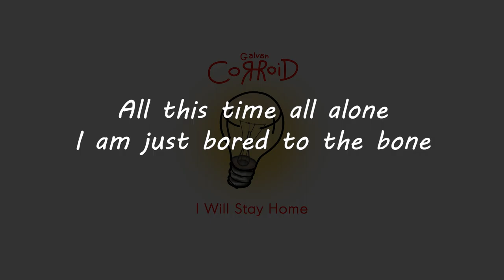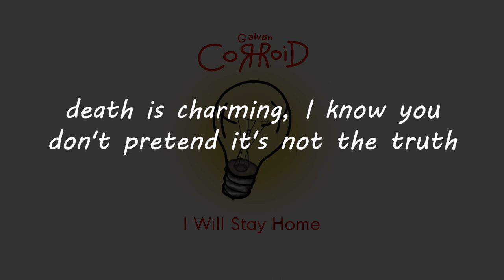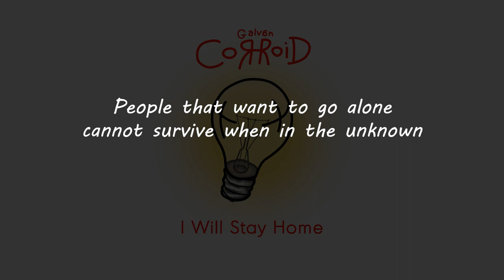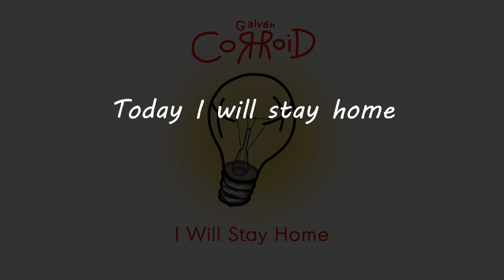【Fukase】 I Will Stay Home 【Vocaloid Original Song】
Lyrics:

All this time all alone
I am just bored to the bone
I wish I could have more of
this time that I can throw

No, I haven't got nine
it's just a straight line
nobody's divine
nobody's confined

I cannot just say
the way it works
I have got no words
so I'll do it with mine

Today I will stay home
even if I'm always there
and if the urge comes out
I will lock all the doors

and I will play the piano
though I'm not able to
and even without the piano

The safe space behind four walls
the silence broken by songs which
scares the people close to you
close your eyes and see the view

Birds are singing all around
devastation on the ground the
empty streets and lightened too
light is used in pay per view

The room is full, the film will start
fear is so smart and hitting the heart gives you a
huge dose of thrill, inside a pill
end to the scene, now empty your will

Hurting yourself, everyone else
is in distress and threatens with death all the
people they see not acting like them
someone has seen, you should shoot his legs

Nations glued to the tv
thing unusual lately since
death is charming, I know you
don't pretend it's not the truth

If I care and am the best
very few look well impressed but
act badly a day or two:
people die to insult you

Blame everyone 'cause you're too pure
let's make a test if you are so sure, you're the
most immature guy that I could find
sadly there are many of your kind

People that want to go alone
cannot survive when in the unknown
we have been told to follow the way
even alone these people will pay

Sorry... let's repeat it

Today I will stay home even without the piano